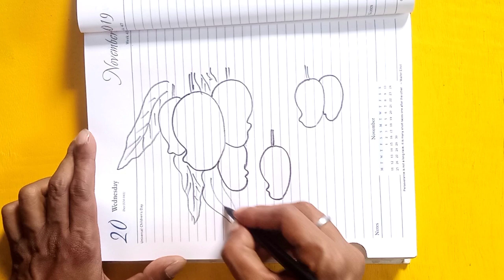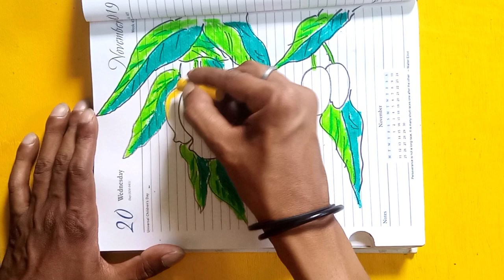No Drawing Book Need ll Mango Drawing with Oilpastel on Diary ll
larn how to draw with oilpastel colour easy and simple for kids and Beganers
sketch book
sketch
pencil sketch
artist
drawing
art
panting
softpastel drawing
watercolor painting
Water color drawing
mango drawing
mango drawing easy and simple